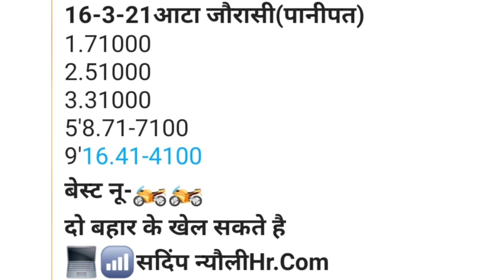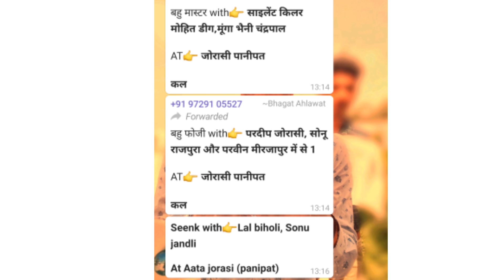Aatha jorasi (Panipat) Kabaddi tournament Full Information | 16 March 2021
Jorasi Panipat Kabaddi tournament full information

Kabaddi
Jorasi kabaddi Cup live
Live kabaddi
Kabaddi live
Punjab Kabaddi
Haryana Kabaddi tournament